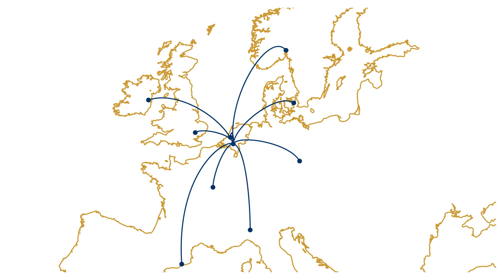Tilburg University living in the Netherlands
A country famed for its windmills, where everything seems to be done by bike, and which is inhabited by some of the happiest people in the world. The Netherlands. The country you’ll be calling home as a future employee of Tilburg University.